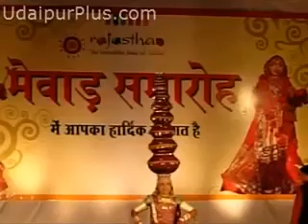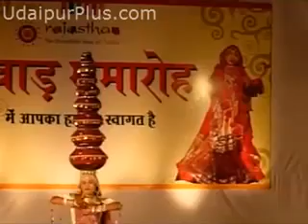1404 PAWANBHAATBHAWAIDANCE 09891478183